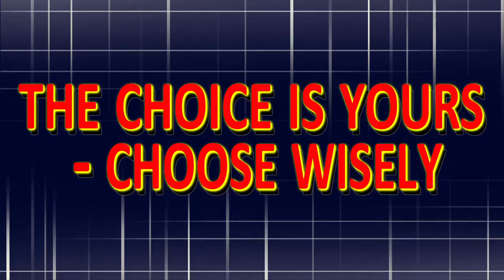The choice is yours/Choose wisely - 20161026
Our campaign for youth by our youth